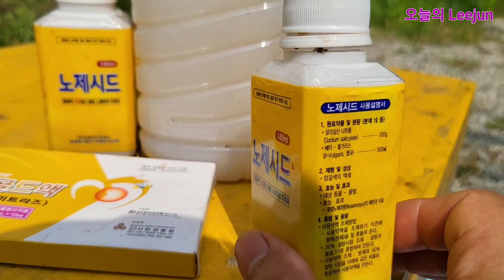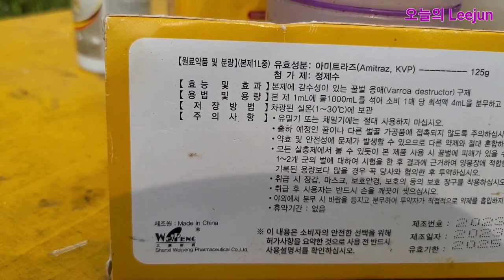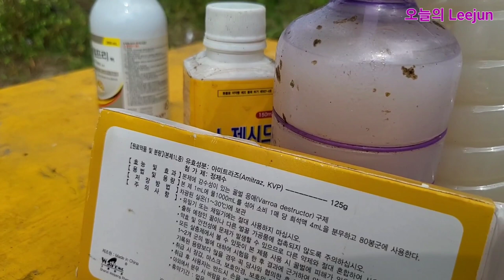약제혼합해서 할순없나요? 저는 속살골드와 노제시드 혼용 분무 했습니다..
응애방제 속살만 3회차에 노제마 예방목적으로 노제시드를 혼용해서 분무한답니다..혼용해서 방제한다는 정보를 보지못해서 좀 불안한데 수일전 다섯봉군에 미리 분무해본결과 큰지장이 없었습니다..속살골드와 노제시드 혼합액을 아주흠뻑 분무해줬습니다..